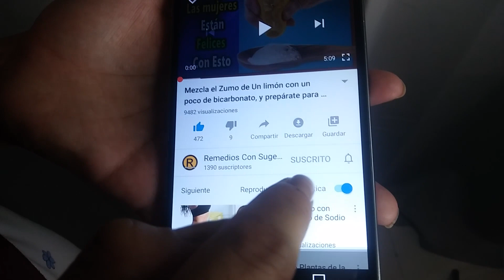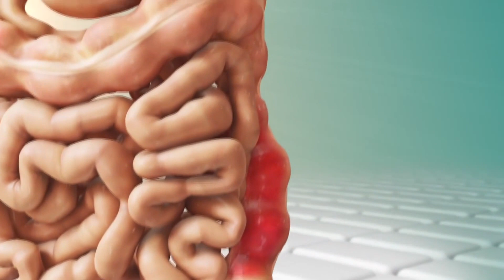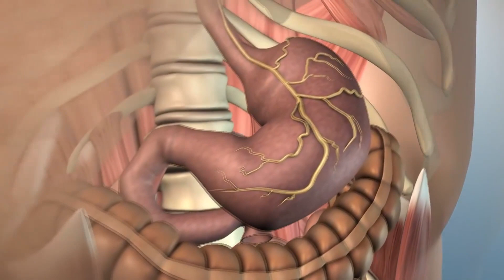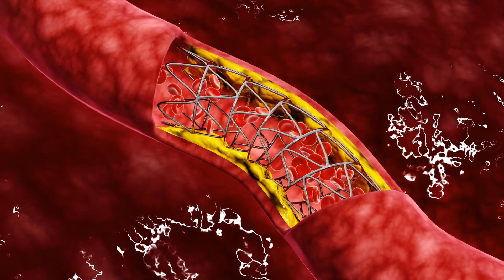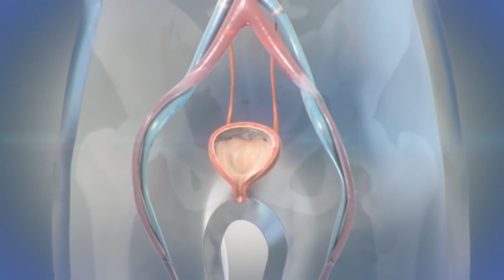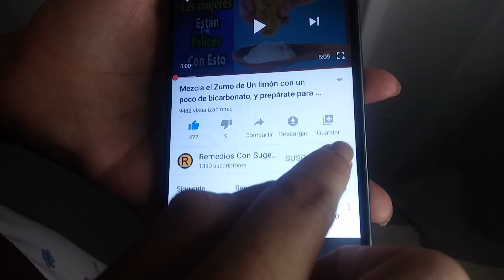Té de Cáscara de Naranja con Canela, un remedio milagroso que pocos conocen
La cáscara de naranja, al combinarla con canela en infusión obtienes beneficios impresionantes.

la canela es Conocida por su efecto afrodisíaco, y su uso como potenciador de sabor en la cocina.